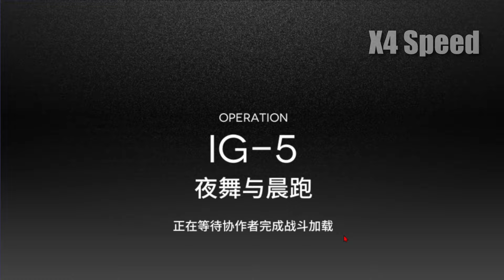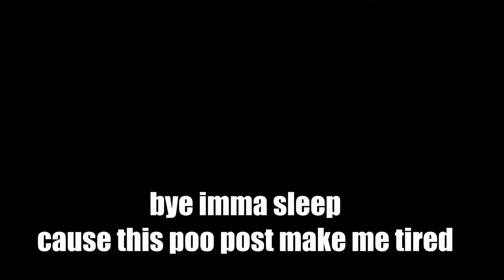Co-opnights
When your older brother joins the game
This is in CN- arknights so wait a while if you are global lol

Here's some poo tags i made, look MAH im famous!!
Im not dead yet, still not dead yet, oh this youtuber is actually alive
wait is he running away? OH NO STOP HIM HE IS GOING TO DELAY VIDEOS AGAI-

Listing of music:

1.Delirious
2.Tomboy princess
3.Invasion
4.Hidden wave